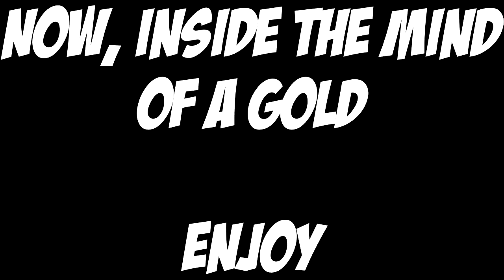Jackquinlan2003s best siege clips